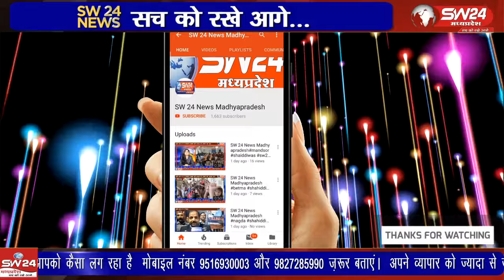मोहिनी नदी किनारे स्थित श्री सद्गुरू छोटेसा महाराज का 80 वा पवित्र पूण्य तिथि महोत्सव प्रतिवर्ष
मोहिनी नदी किनारे स्थित श्री सद्गुरू छोटेसा महाराज का 80 वा पवित्र पूण्य तिथि महोत्सव प्रतिवर्ष अनुसार इस वर्ष भी बड़े हर्षाेल्लास के साथ मनाया गया